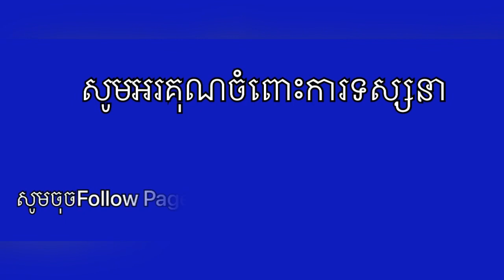At least 125 killed in stadium stampede